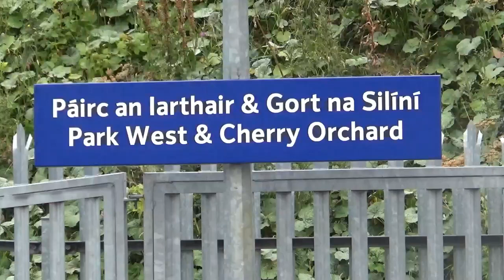Irish Rail 201 Class Loco 216 + Belmond Grand Hibernian - Park West & Cherry Orchard (17/7/18)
In this video, Irish Rail Belmond 201 Class Loco number 216 passes through Park West & Cherry Orchard Station on the 14:25 Dublin Heuston to Cork Belmond Grand Hibernian charter.